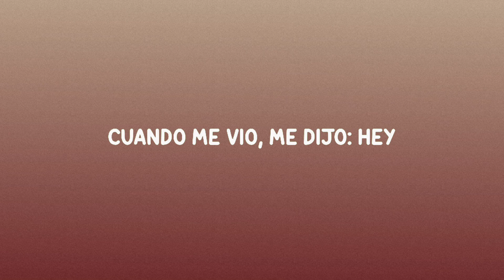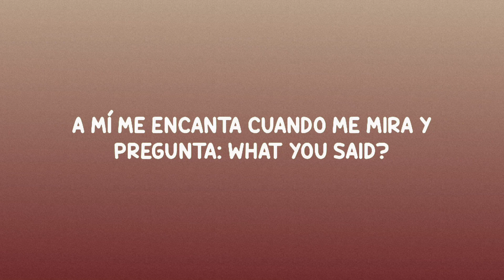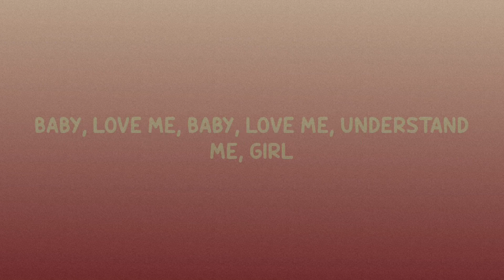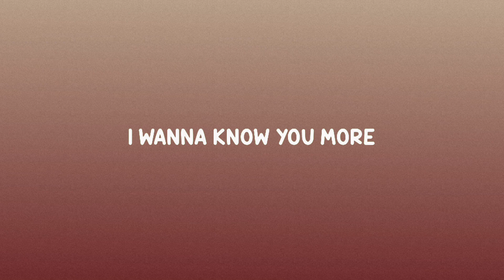Tiago PZK, Myke Towers - TRADUCTOR (,Letra/Lyrics)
Cuando me vio, me dijo: Hey
Y yo le dije: ¿Que lo que?
Qué loco estar en USA
Yo de PR y tú de LA

Tengo tanto estilo y tú tiene' flow
Ah-ah-ah-oh-oh-oh
Te gusta lo electrónico y a mí el dembow

Me dice: I wanna know you more
Pero no logro entenderte
Hablamo' con el traductor
Yo también quiero conocerte

Tú habla' inglés, yo español
No sé si e' buena o mala suerte
I wanna know you more

Hello, baby, nice to meet you
Tú keep it real, I feel that I need you, yeah
No eres de pedir permiso
Se va de rumba sin compromiso hasta nuevo aviso

Yo la quisiera entender
Tengo que prentender
Que sé to' lo que me dice y, mami, traje weed pa' prender
Ya tú te dejaste ver

Ella tiene una amiga que le traduce
Ella sola se lo introduce
Dinero, ella también produce
La subo a Bueno' Aires pa' que baile y su cuerpo abuse
La Chanel te luce, ey
Yo soy amante a la' latina', pero estoy pa' usted
A mí me encanta cuando me mira y pregunta: What you said?

Tú habla' inglés, yo hablo español
Yo también quiero entenderte

De diferente' cultura'
Y diferente' raíce'
Noto que me tienes gana'
Aunque no entiendo lo que dice'

Ah-eh-eh-eh-eh-eh
Ah-eh-eh-eh-eh-eh
Baby, love me, baby, love me, understand me, girl

Ah-eh-eh-eh-eh-eh
Ah-eh-eh-eh-eh-eh
Mi futuro está aquí y te incluye también

Gotti, this is the Big One, baby
Myke Towers, baby
Este party no termina
En la casa, está Argentina